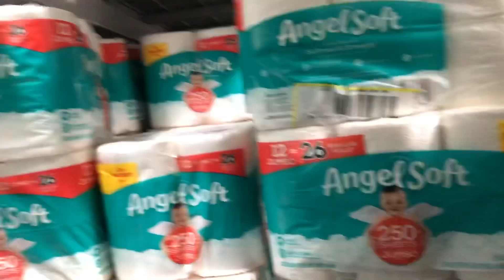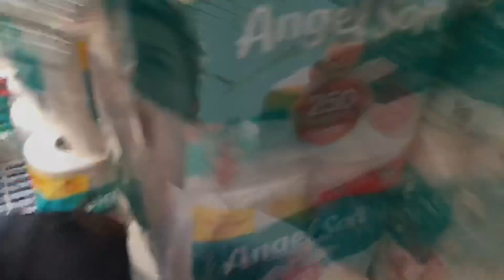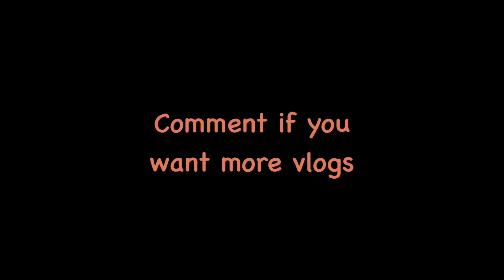WE PLAYED UNO IN A TOILET PAPER FORT!!!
Comment if you want more vlogs
Peace ✌️